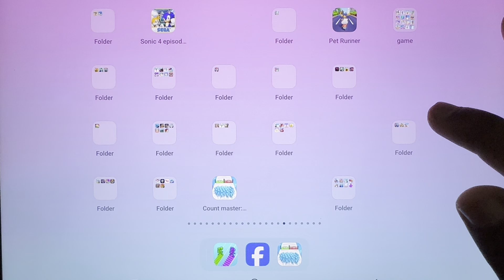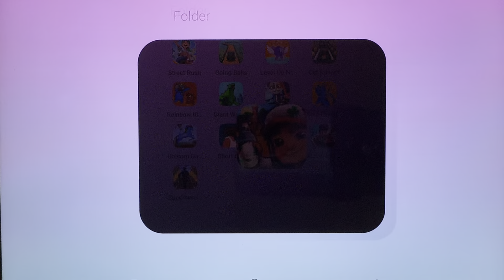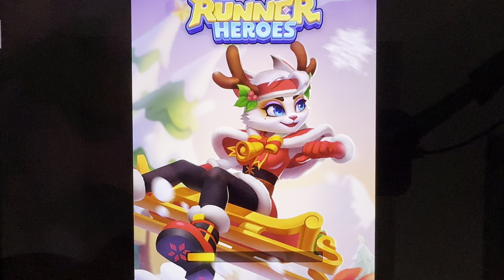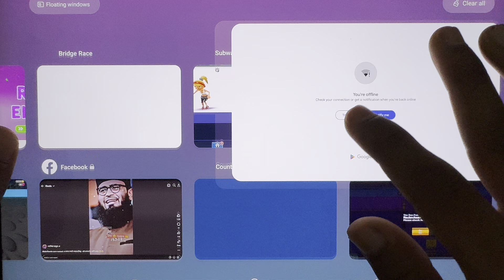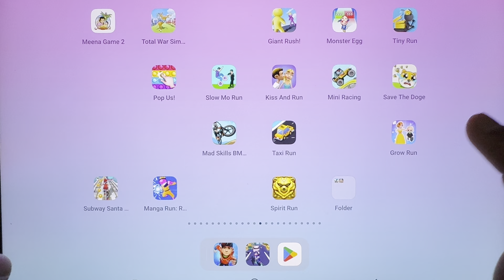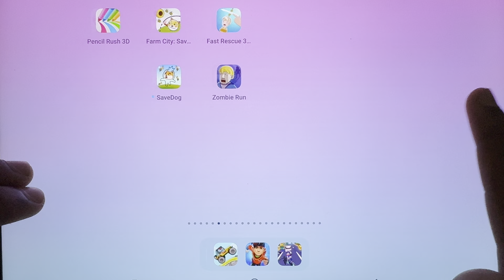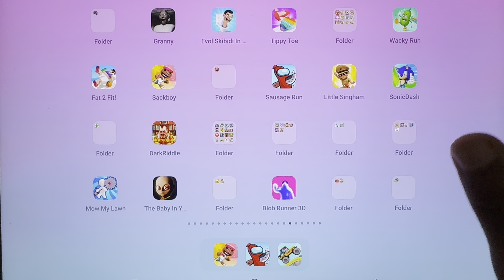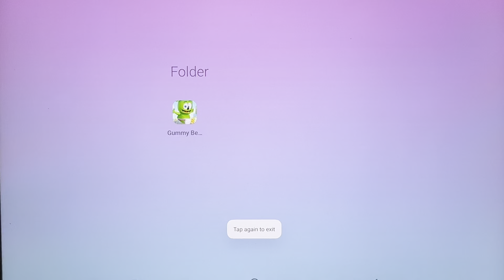Bridge Race, Count Master, Subway Surfers, Runner Heroes, Sackboy, Gummy Bear Run, Metroland,Wack...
Bridge Race, Count Master, Subway Surfers, Runner Heroes, Sackboy, Gummy Bear Run, Metroland, Wacky Run...